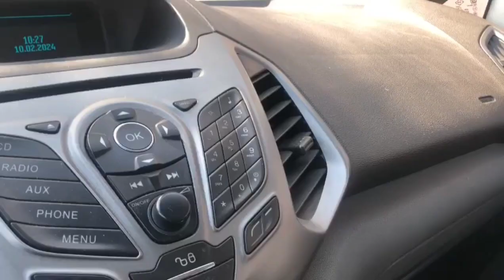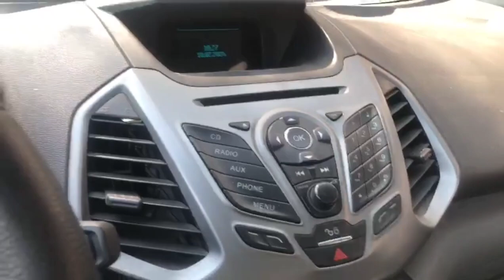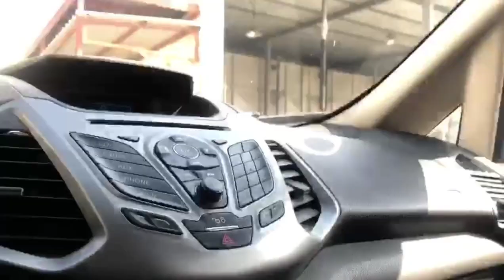గల్ఫ్ దేశంలో కార్ వాషింగ్ చూదాం రండి|| car washing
||car washing video